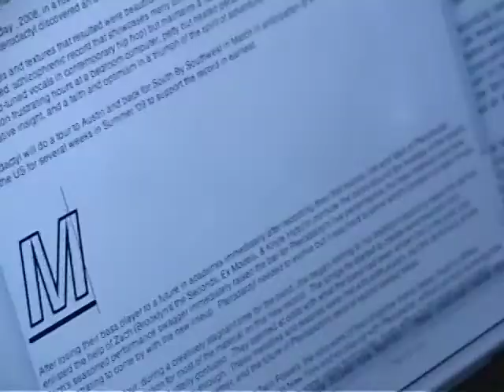pterodactyl photo shoot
Behind the scenes at Kayrock Screenprinting! 1.6.08